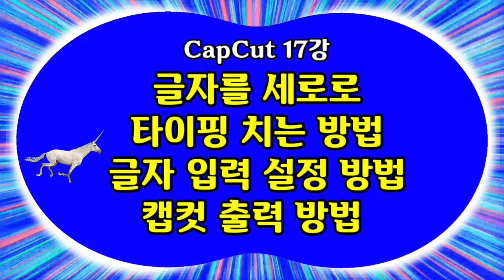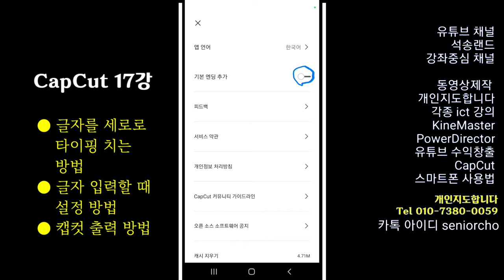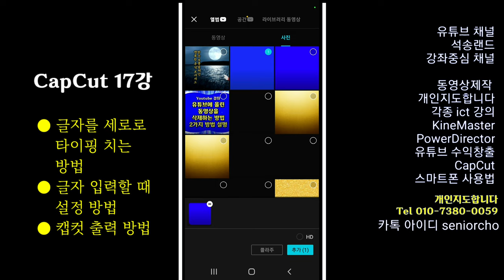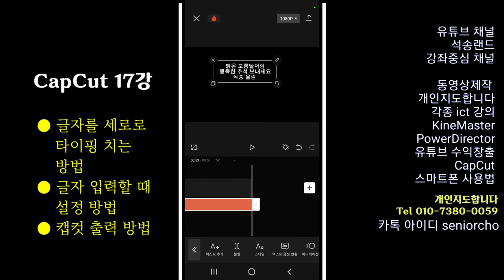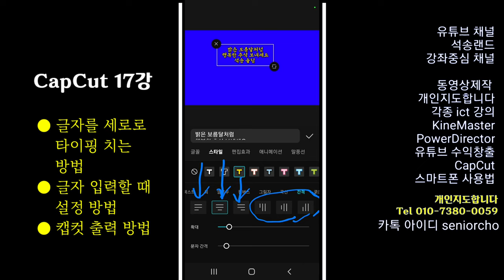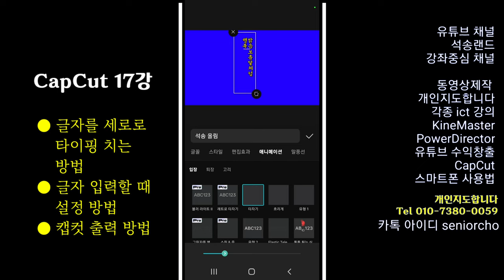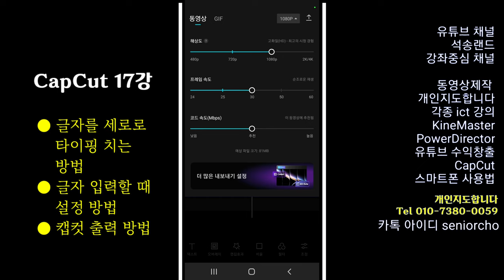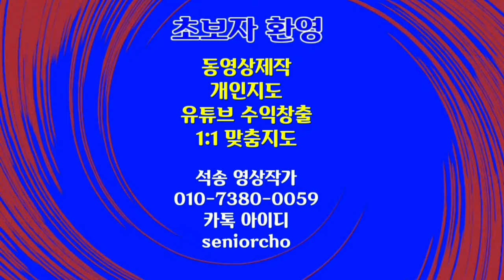글자를 세로로 입력하는 방법 CapCut 17강 글자 세로 입력 방법, 텍스트 입력 설정 방법, 캡컷 출력 방법 4K 글자 한자씩 타이핑 방법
글자를 세로로 타이핑하는 방법 CapCut 17강 글자 세로 입력 방법, 텍스트 입력 설정 방법, 캡컷 출력 방법 4K 글자 한자씩 타이핑 방법

ㅡㅡㅡㅡㅡㅡ

ㅡㅡㅡㅡㅡㅡㅡㅡㅡㅡ
4시간에 동영상제작 기법 배우고 유튜브에 올리고 홍보방법까지 배웁니다.

4시간 개인지도 받으면 파워디렉터

ㅡㅡㅡㅡㅡㅡㅡㅡ